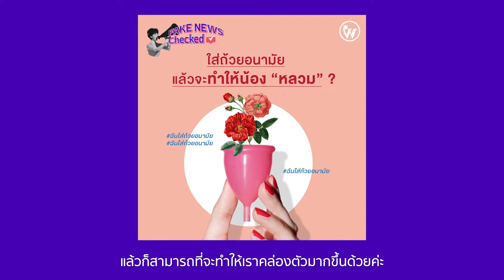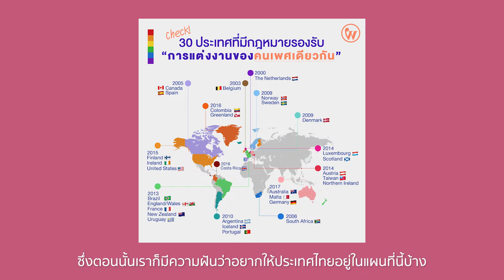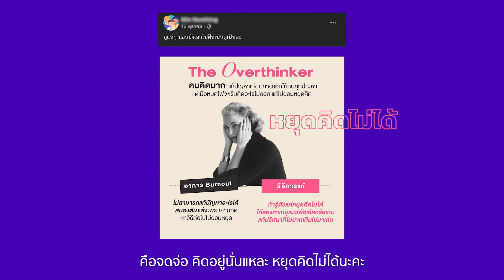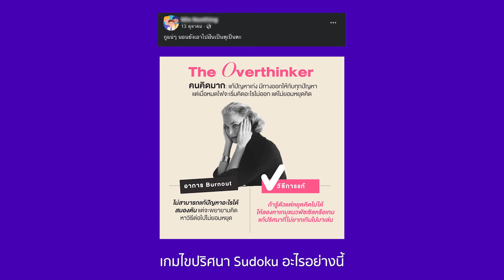ผู้หญิงสมัยนี้ WRAP-UP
2021 เป็นอีกปีที่มีเรื่องราวเกิดขึ้นมากมาย เราเชื่อว่าหลายๆ คนน่าจะพลาดเรื่องราวน่าสนใจบางเรื่องไปบ้าง วันนี้เราจะมาสรุป 5 เรื่องราวที่พวกเรายกให้เป็นที่สุดแห่งปี
ไปดูกันเลยค่ะว่าเราจะยกเรื่องอะไรมาเล่าให้เพื่อนๆ ฟัง